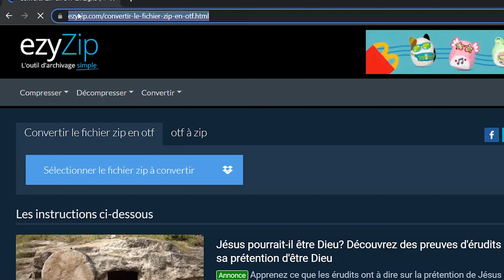Comment convertir ZIP en OTF en ligne (Guide simple)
Cette vidéo vous montrera comment convertir un fichier ZIP en OTF en ligne. Aucun logiciel nécessaire, fonctionne avec votre navigateur. Gratuit!

1. Pour sélectionner le fichier zip, vous avez deux options :
Cliquez sur "Sélectionner le fichier zip à convertir" pour ouvrir le sélecteur de fichiers ; Faites glisser et déposez le fichier zip directement sur ezyZip

Il listera tous les fichiers OTF dans l'archive ZIP.

2. Cliquez sur le bouton vert "Enregistrer" pour enregistrer un fichier otf individuel sur votre lecteur local.